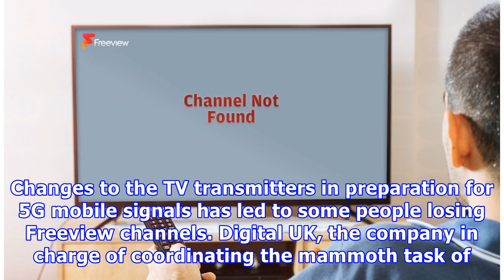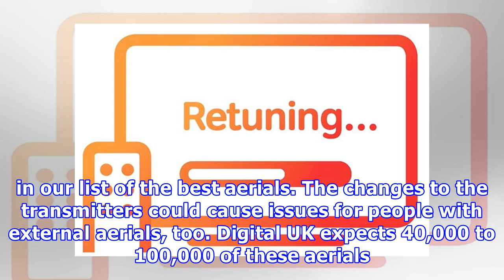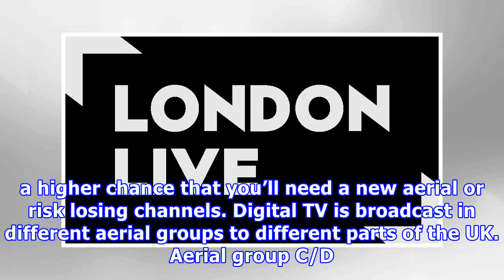Have you lost Freeview channels? This could be why – Which? News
Changes to the TV transmitters in preparation for 5G mobile signals has led to some people losing Freeview channels. Digital UK, the company in charge of coordinating the mammoth task of re-engineering the hundreds of TV transmitters across the UK, expects that between 14 and 20 million households will need to retune their TV to access all the Freeview channels. The process of retuning is exactly the same as the first time you set up your TV. The tuning menu can be found in your TV’s settings an...